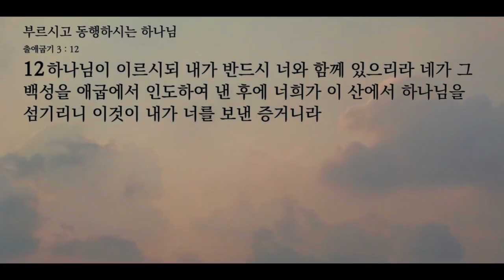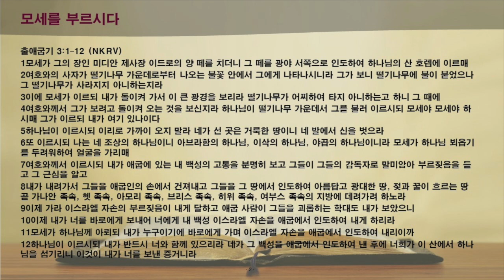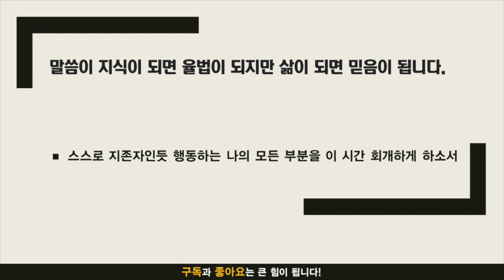주만나 묵상노트 ㅣ 부르시고 동행하시는 하나님 (출애굽기 3:1-12)